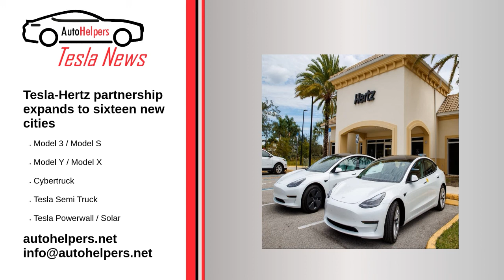Tesla News - July 13, 2022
Tesla News.